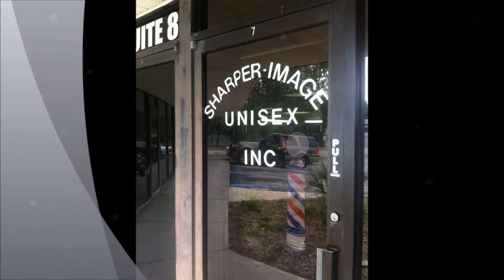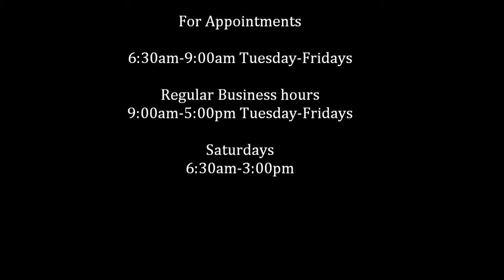Sharper Image Unisex Barber Shop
Sam Wilson Owner

4202 E Busch Blvd., #7